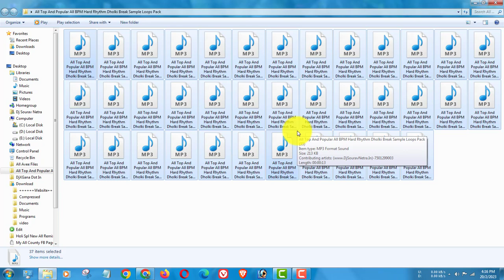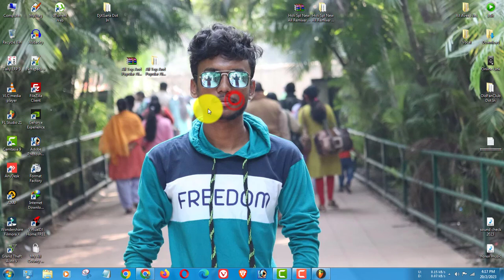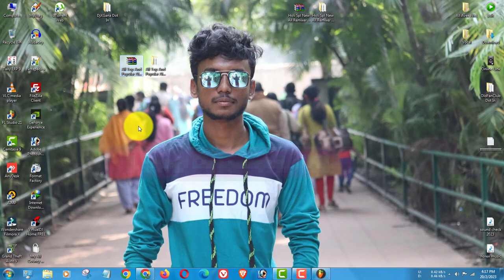All Top And Popular All BPM Hard Rhythm Dholki Break Sample Loops Pack | FL Studio Mobile dholkipack